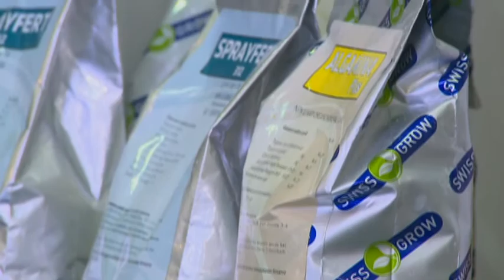Жасыл экономика. Еуропадағы баламалы қуат көздері